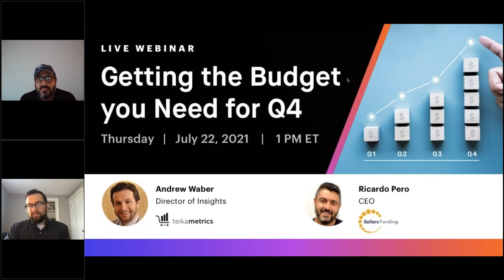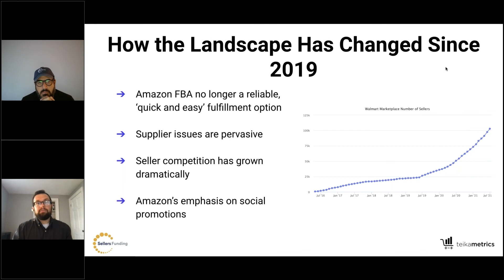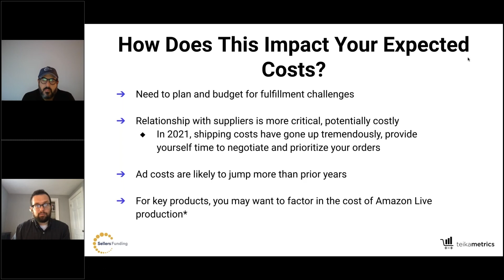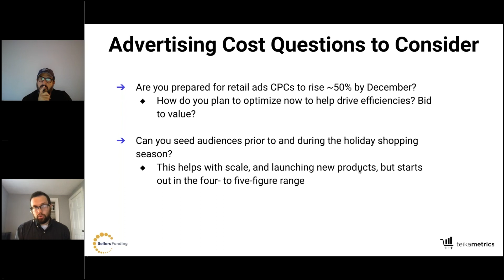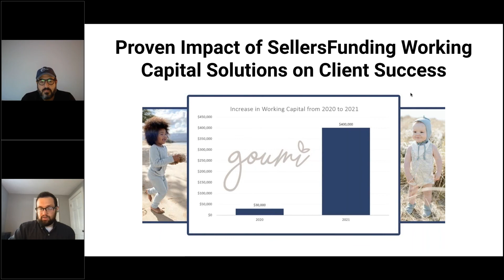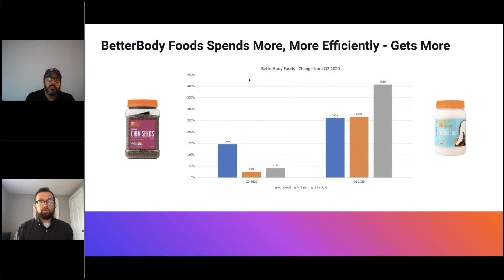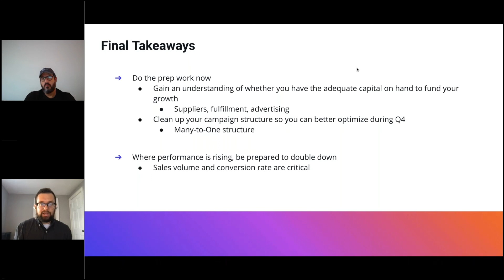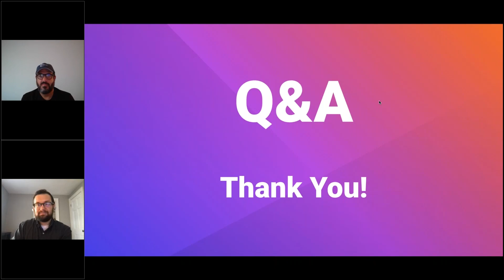Getting the Budget you Need for Q4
Setting a realistic budget as you develop plans for your business this holiday season can unveil challenges - particularly in 2021. From payments to suppliers as you grow, to fulfillment, to advertising and promotions, additional funding may be necessary if you want to make the most of what will likely be the biggest online shopping season ever.

In this webinar, Ricardo Pero, CEO of SellersFunding, joins Teikametrics as we discuss critical elements sellers should know about the when, why and how when bringing on additional capital, key considerations for 2021 given recent trends, and examples of sellers using additional capital effectively during past holiday seasons.

1️⃣ Check out Page One, our newsletter dedicated to helping you reach the top of Amazon search results

✍🏽 Sign up for a free demo of Teikametrics to create game-changing results on Amazon and Walmart